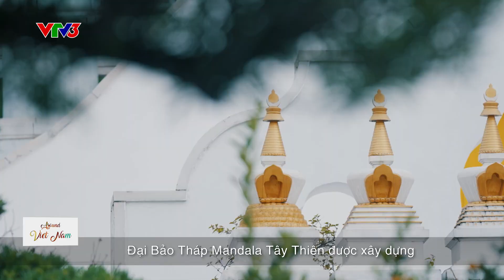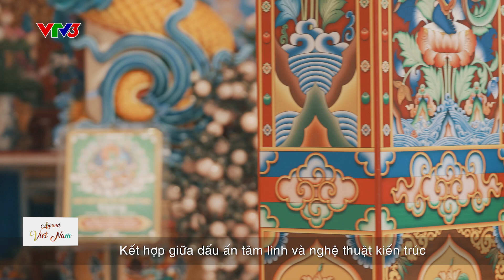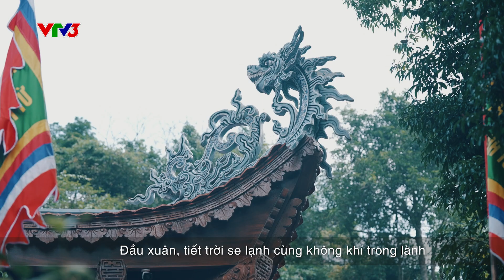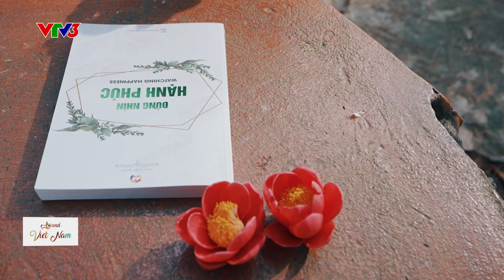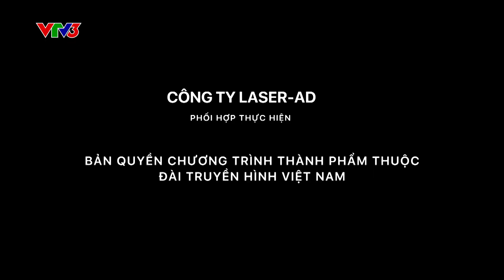AROUND VIỆT NAM | Tây Thiên - Sắc màu linh thiêng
Tam Đảo (tỉnh Vĩnh Phúc) không chỉ nổi tiếng với khu du lịch nghỉ dưỡng lý tưởng mà còn là mảnh đất địa linh với nhiều đền thờ, chùa cổ và những lễ hội đặc sắc.

Nằm trên đỉnh núi Thạch Bàn thuộc dãy Tam Đảo, Tây Thiên được bao bọc bởi khung cảnh thiên nhiên hùng vĩ, nên thơ, tạo nên bầu không khí trầm lắng, thanh tịnh. Đối với du khách, Tây Thiên được biết đến là vùng đất linh thiêng, nơi giao thoa giữa văn hóa đạo Phật và tín ngưỡng thờ Mẫu.